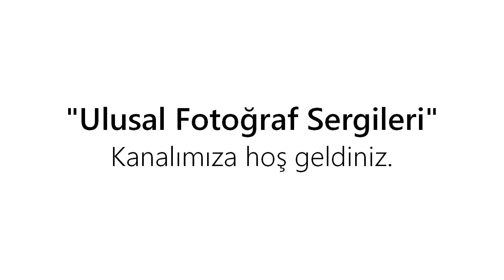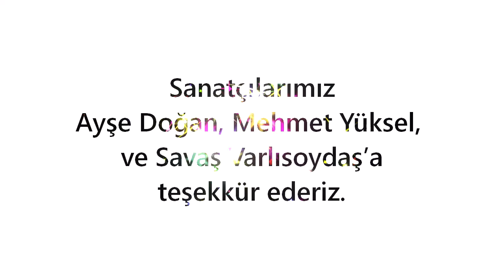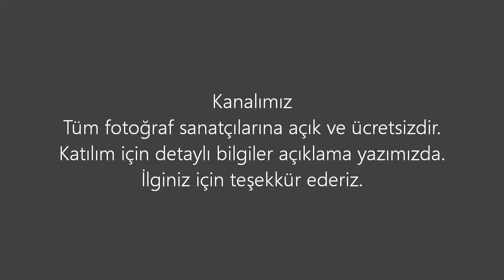KARMA SERGİ - 2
Sanatçılarımız Ayşe Doğan, Mehmet Yüksel ve Savaş Varlısoydaş’ın fotoğraf çalışmalarından örneklerin yer aldığı dördüncü sergimizde doğa, makro, şehir, insan ve kültür içerikli renkli 45 fotoğraf yer alıyor. Sergimize katkıda bulunan sanatçılarımıza teşekkür ediyoruz.
ULUSAL FOTOĞRAF SERGİLERİ
Kanalımız ve sergilerimiz tüm fotoğraf sanatçılarına açık ve ücretsizdir. Her hafta bir karma, kişisel veya grup sergileri ve her ay konulu sergilerimiz olacak. Detaylı bilgilere aşağıdaki adreslerden ulaşabilirsiniz. Saygılarımızla.

Welcome to our Turkish National Photography Exhibition channel. In our 4th exhibition, we present a group of photographers worked on nature , city and culture. We have 45 photo works in colour. Every week we’ll present a new exhibition. You're all invited. Thanks for your attention.